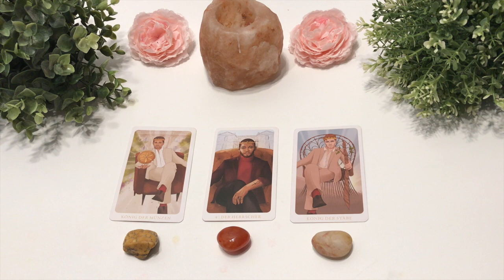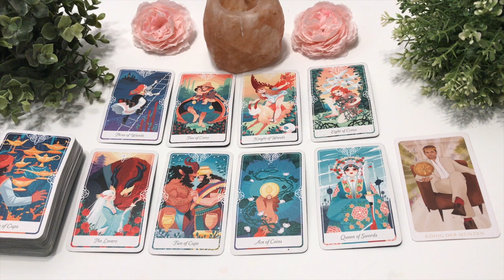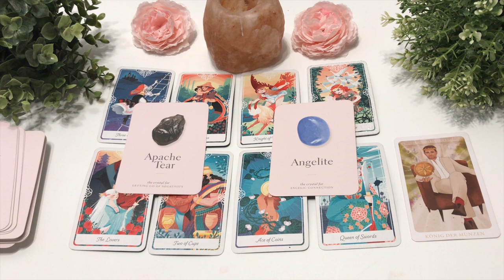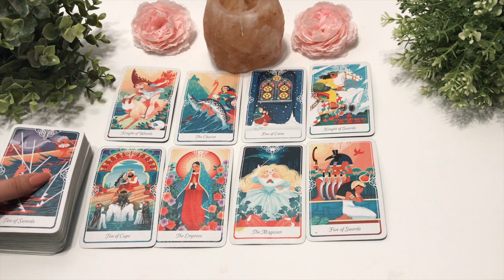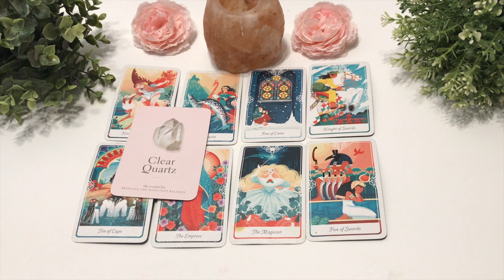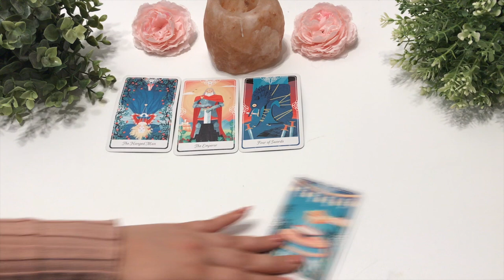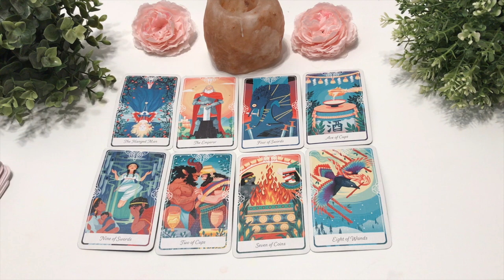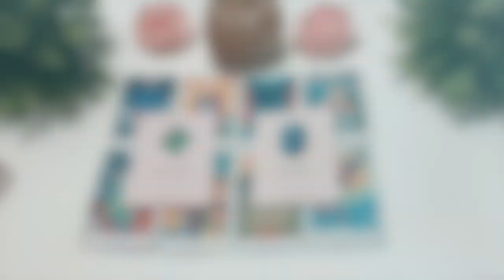ALL ABOUT YOUR NEXT 💕BOYFRIEND/GIRLFRIEND💕WHO ARE THEY?☺️💖EXTRA DETAILED🔮pickacard